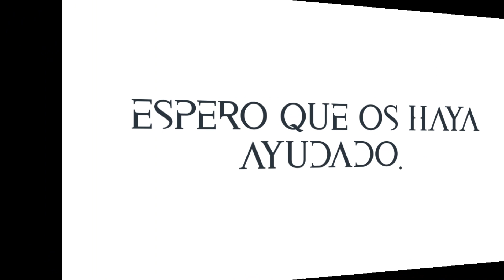TRENZAS FÁCILES / yomequedoencasa y péinate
Hola, en este tutorial vamos a ver seis trenzas básicas que debéis conocer. La trenza de dos cabos, trenza de tres cabos, la trenza cuatro cabos,  trenza de cinco cabos, la trenza infinita o de oruga y la trenza retorcida o de cordón.  Las podéis realizar de raíz, diagonal, frontales...hay entra vuestra creatividad para combinarlas como más os guste.